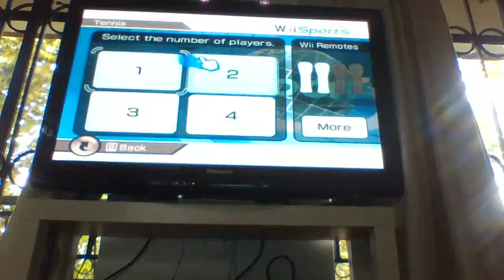tenis penis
coooooooooooooooooooooooooooooooooooooooooooooooooooool